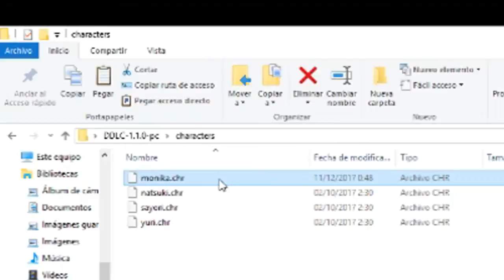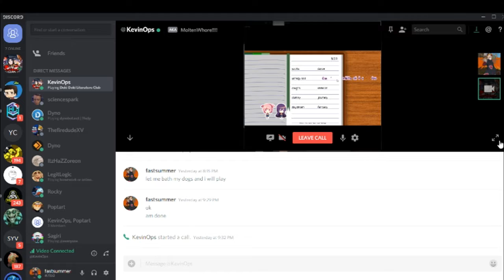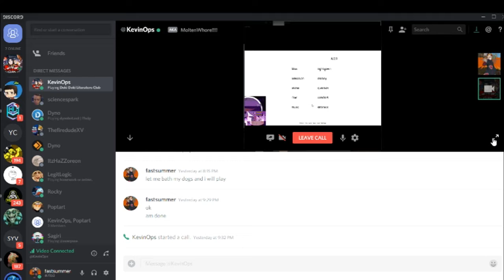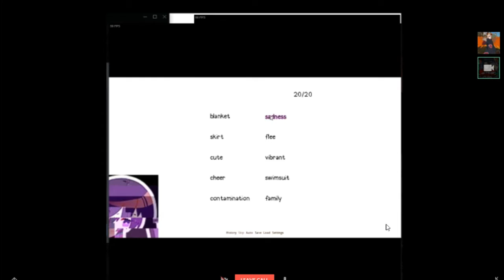Doki Doki Literature Club Streaming highlights Part 2